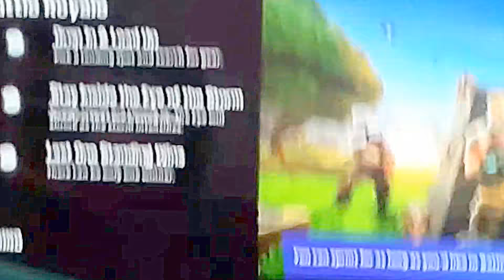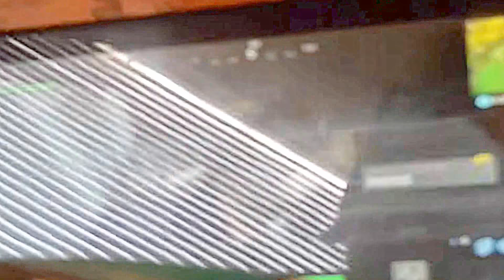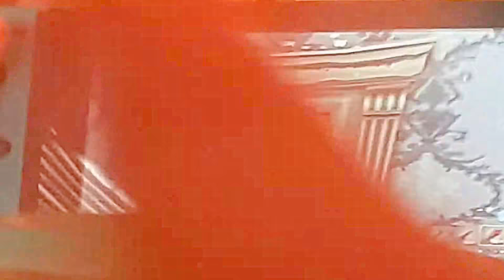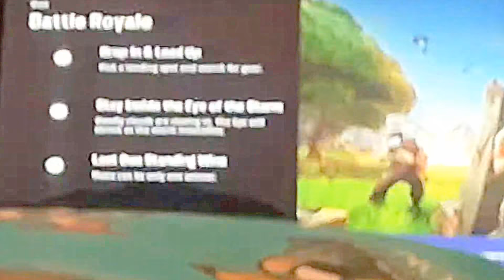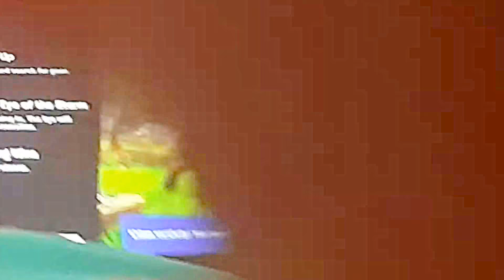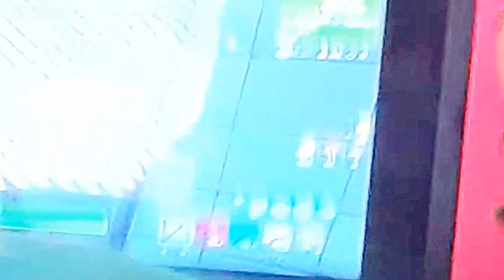FORTNITE NENTENDO SWITCH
Fortnite Nintendo switch edition its really fun